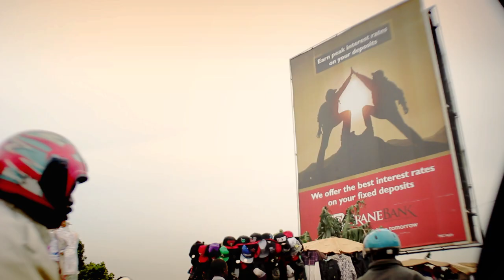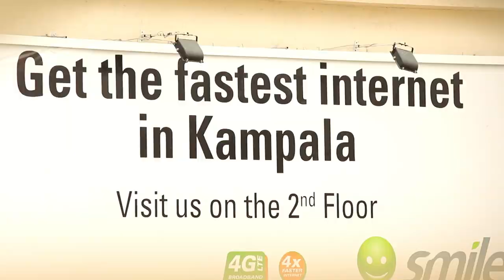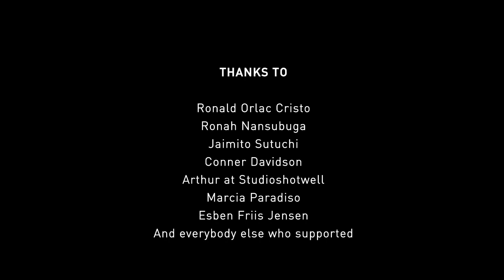Bitcoin in Uganda - Empowering People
The story about Ronald from Kampala, Uganda who receives bitcoin from his family in the US to support his education.

ABOUT BITCOINFILM

BitcoinFilm is a documentary series that tells human stories of Bitcoin’s impact on society through short films.

Most people don’t know what Bitcoin is or how it can move humanity forward. We show real world cases where Bitcoin is making a difference in social and financial economics of the countries we visit, while increasing the quality of life for its people.

Run by a passionate group of volunteers, we hope to show the human side of Bitcoin and cryptocurrency.